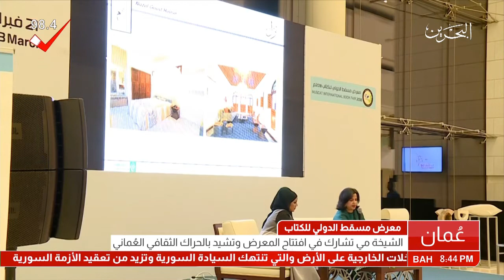مسقط : الشيخة مي تشارك في افتتاح معرض مسقط الدولي للكتاب